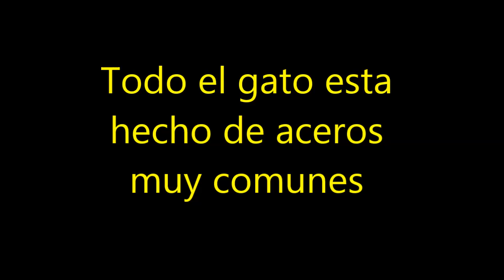Como hacer un gato de carretilla mecánico para coches.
Esta es la forma de hacer un gato de carretilla mecanico  muy simple de construir todo hecho de materiales de acero.
La forma es compacta pudiendo levantar hasta 45cm de altura y un peso de 1200kg suficiente para coches el sistema soporta varias toneladas por seguridad las ruedas estan compuestas por rodamientos y el tornillo central tiene un rodamiento axial para evitar los roces y suavizar el funcionamiento.